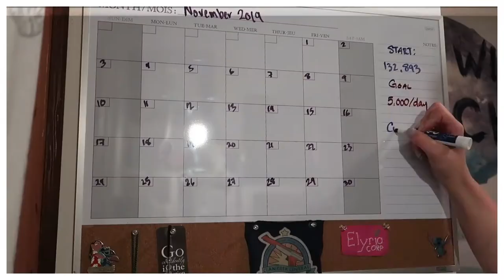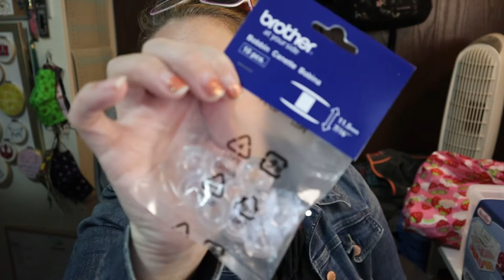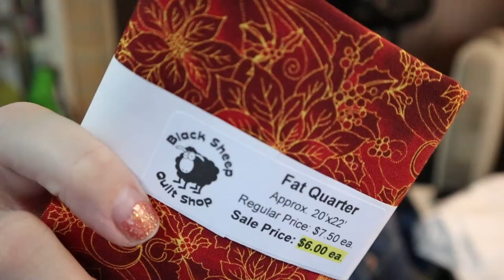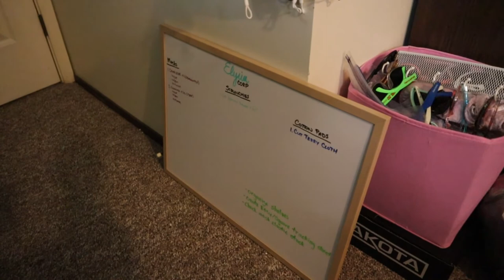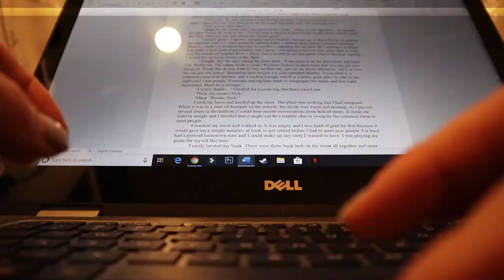Do I REALLY Need More Fabric? | November 10 - 11, 2020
Some days you need to question your life choices. Other days you just need to buy more fabric.

Equipment:
Camera: Canon EOS M50
Mic: Rode Wireless Go
Tripod: Manfrotto MTPIXI-B PIXI Mini Tripod
Editing Software: Filmora